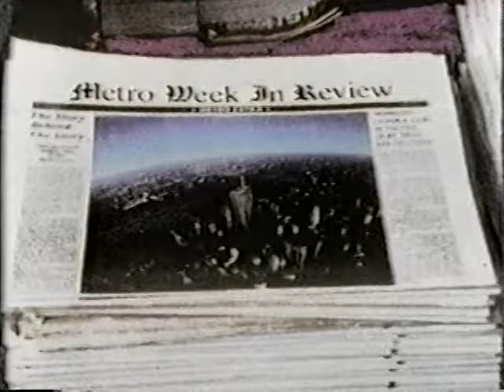Miguel Perez on PBS's Metro Week in Review